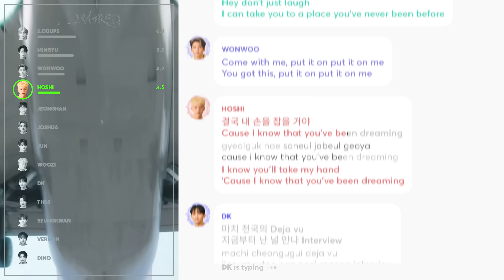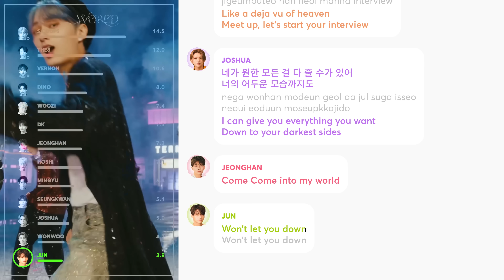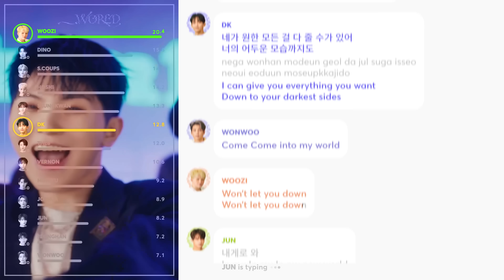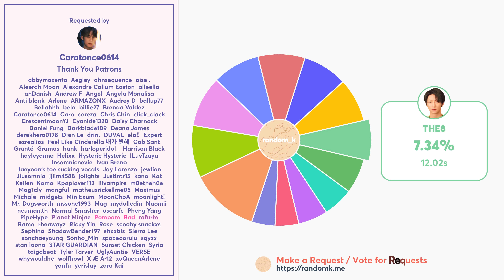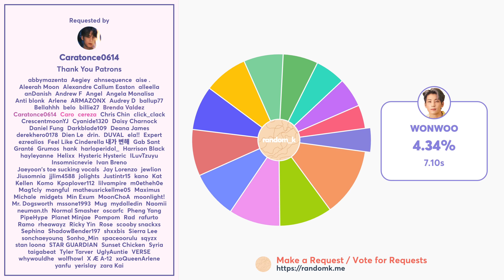SEVENTEEN - _WORLD (Line Distribution + Lyrics Karaoke) PATREON REQUESTED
Requested by Patreon Supporter: Caratonce0614

Line Distribution/Karaoke/Color Coded Lyrics Eng/Rom/Han/가사: SEVENTEEN (세븐틴) '_WORLD'
Lyrics: HYBE LABELS